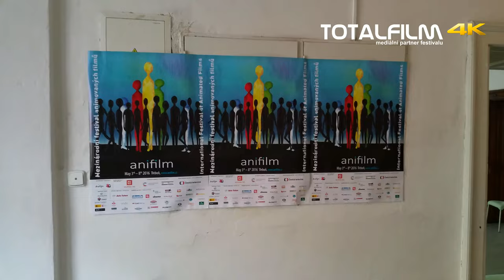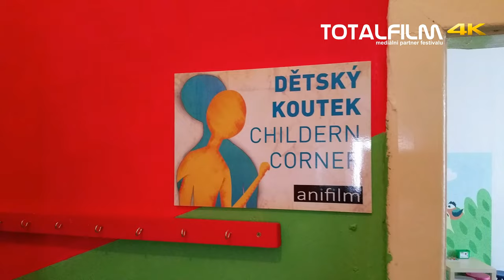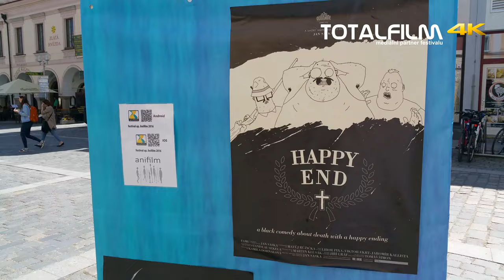Anifilm 2016 - Festivalová atmosféra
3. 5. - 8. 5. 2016 Třeboň | odebírat kanál náš web